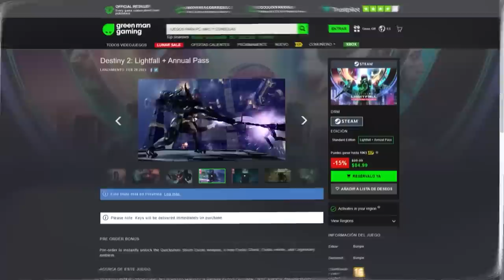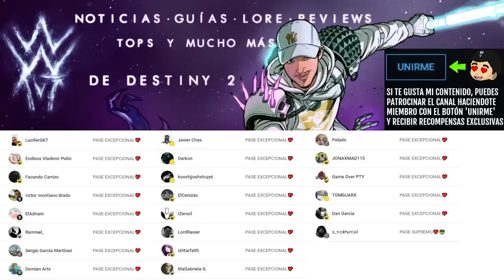Destiny 2: Lightfall - Cuando la Luz se apaga (Vídeo Documental)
✅Requisitos:
1️⃣Seguir a @TheWildGamer95 y a @GreenManGaming en Twitter
2️⃣RT🔁 y Like💖

✨¡SÍGUEME!

⏰MARCAS DE TIEMPO:
0:00 Intro
0:42
Outro

📰Fuentes de información mencionadas en el video:
(Ninguna)

💠💻MI PC:
• CPU: AMD Ryzen 7 5800X 3.8 GHz 8-Core Processor
• GPU/ Gráfica: Gigabyte GeForce RTX 3060 12 GB
• PLACA BASE: Asus ROG STRIX B550-F GAMING (WI-FI) ATX AM4
• CPU Cooler: Corsair H100i RGB PLATINUM 75 CFM
• Memoria RAM: Corsair Vengeance RGB Pro 32 GB DDR4-3200 CL16
• ALMACENAMIENTO: Samsung 970 Evo Plus 1 TB M.2-2280 NVME
• TORRE: Corsair iCUE 465X RGB ATX
• FUENTE: Corsair 850 W
• Monitor: MSI Optix G241 23.8" 1920x1080 144 Hz